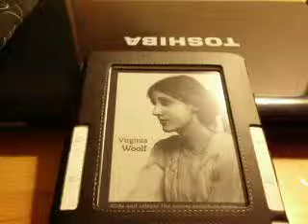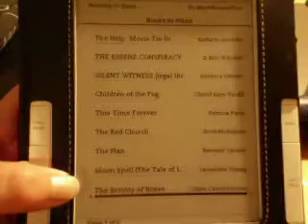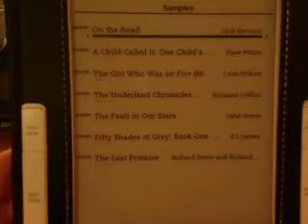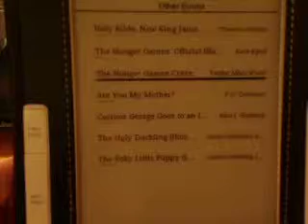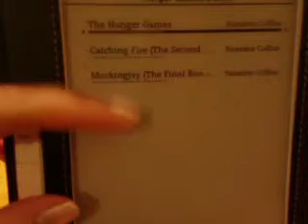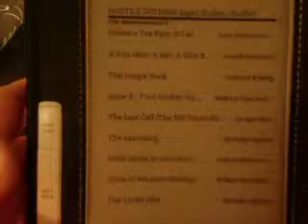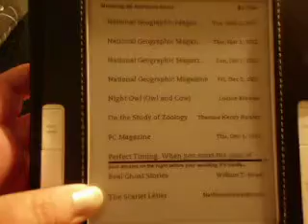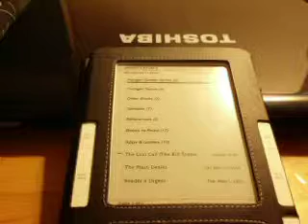Books on My Kindle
This is a look at the books I have on my Kindle!!

converting software: calibre